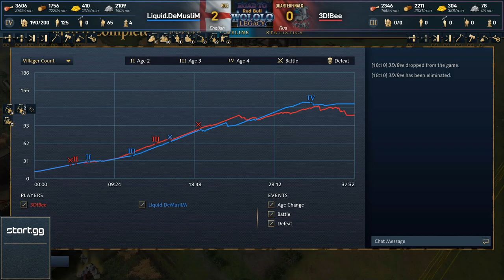DeMusliM vs Bee - Road to Red Bull Wololo! Open Weekly #2 - QF Game 2 - Age of Empires 4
Casters: Aussie Drongo and Lidakor